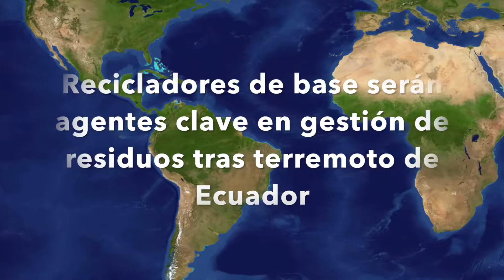Recicladores gestionarán 200 mil botellas plásticas desechadas en albergues de Ecuador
Hay entre 150 mil y 200 mil botellas plásticas desechadas entre los 16 albergues de San José de Chamanga